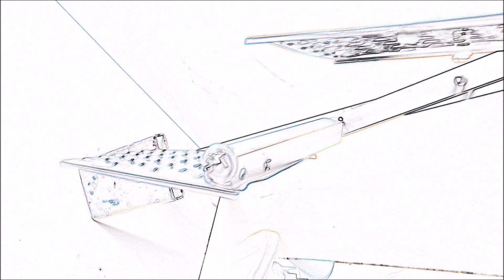River/ tidal water surface wheel with deep submerged long paddles will change world's energy forever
patent pending Not to scale